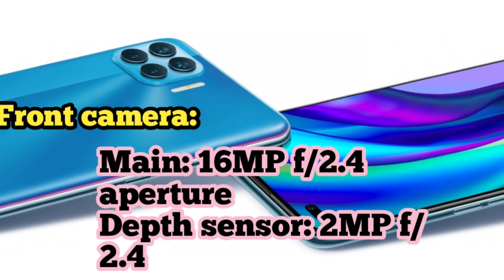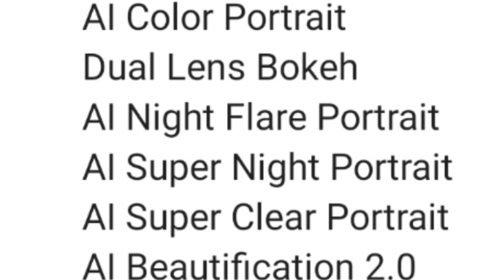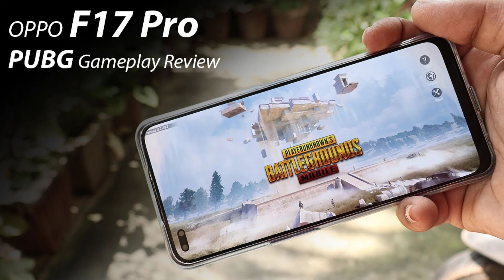OPPO F17 Pro First Impressions ⚡⚡⚡ 6 AI Cameras, Crazy Sleek Design with 6 Cameras🔥🔥🔥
Namaskaar Dosto, is video mein maine aapse Oppo F17 Pro Smartphone ke baare mein baat ki hai aur share ki hai isi Oppo F17 Pro ki Overview. Oppo F17 Pro mein 6.43" FHD+ Super AMOLED Bezel Less Screen hai Dual Punch Hole ke saath aur isme hai MEdiatek Helio P95 Octacore Processor saath mein hai 8GB RAM aur 128GB ki Internal Storage. Oppo F17 Pro mein Quad Rear camera setup hai 48MP + 8MP + 2MP +2MP ka aur saath mein hai 16MP + 2MP ka front facing camera. Oppo F17 Pro mein 4000mAh ki battery hai aur saath mein aapko 30W VOOC4.0 charging ka option bhi milta hai. Iske alawa isme Under Display Fingerprint Scanner aur Face Unlock ka option bhi hai. Oppo yaha is OppoF17Pro ko kehta hai SleekestPhoneOf2020 jaha iski thickness hai sirf 7.48mm. Mujhe umeed hai ki aapko Oppo F17 Pro ki yeh unboxing video pasand aayegi.